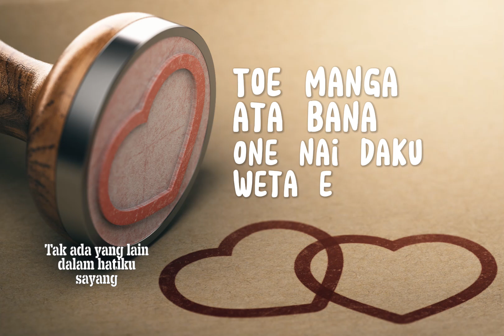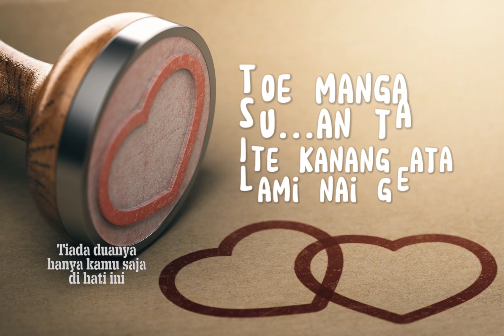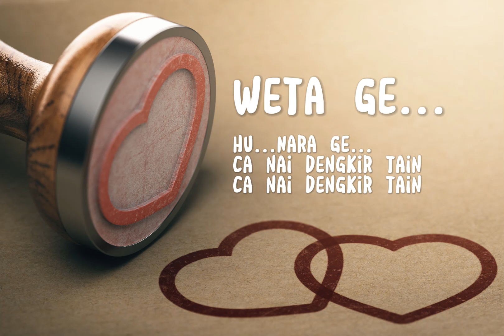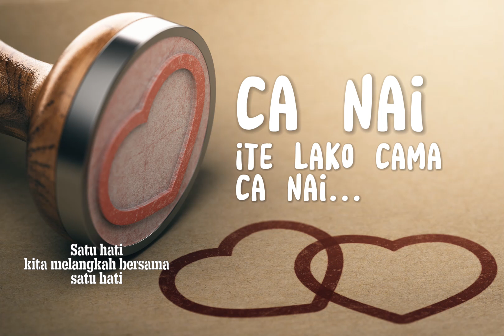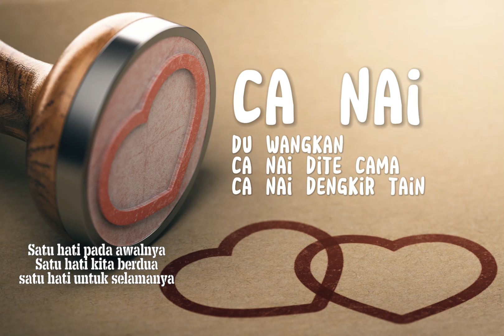CA NAI ( Satu Hati ) - Dion Emot Feat Tania Lirik/Lagu Steny Arutama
Song : CA NAI ( Satu Hati )
VOC : Dion Emot Feat Tania
MUSIC ARR : JHO RONGGA & Steny Arutama
MIX/MASTERING : ARUTAMA PRODUCTION CREATIVE

Selamat menikmati semoga selalu terhibur dengan karya karya kami.